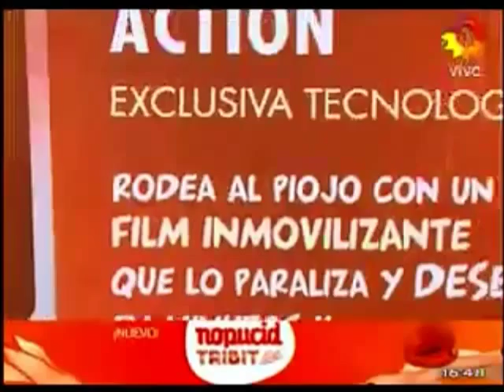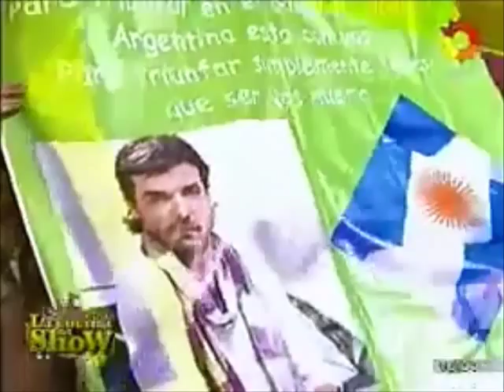PyP RECUERDOS 21